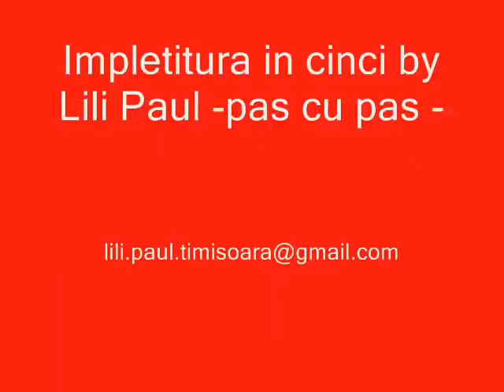Impletitura (Braid ) in cinci by Lili Paul 2011 august 31 .wmv